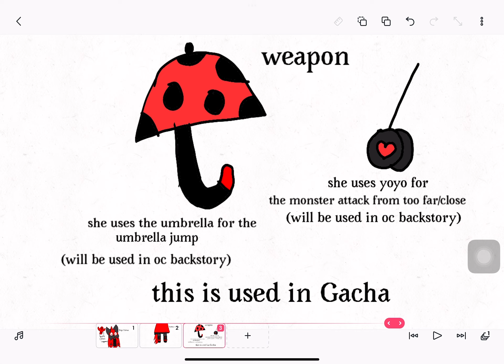Ella Dressed version (read desc)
OK OK THIS IS A HUNDRED TIMES I PUT READ DESC ON MY TITLE

The dressed version of Ella is the Gacha version of Ella and im lazy to make Kylie and Lala Dressed version but I promise to put Kylie and Lala dressed version in 1 video :’) [Kylie and Lala dressed ver will be the Gacha version of them)